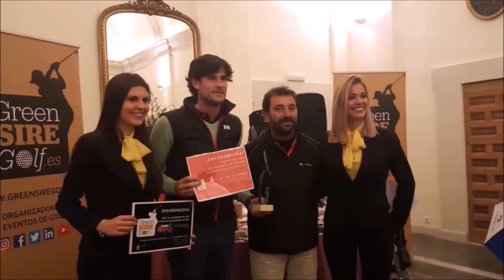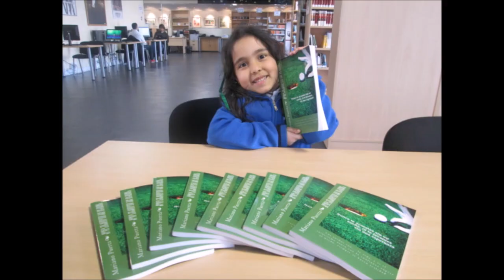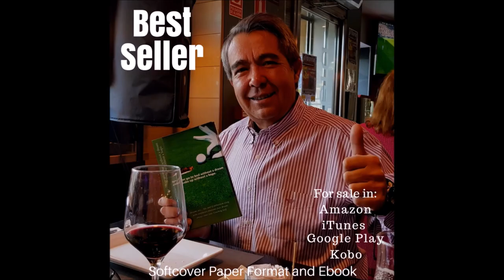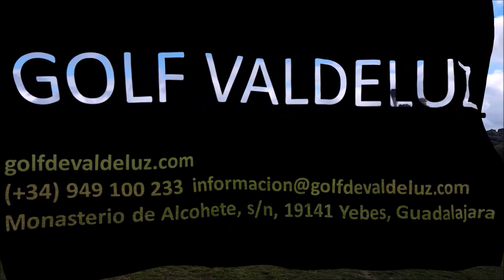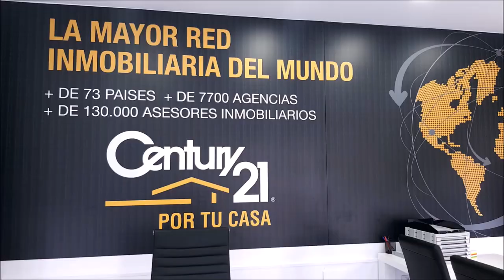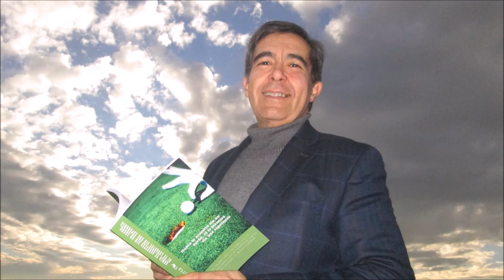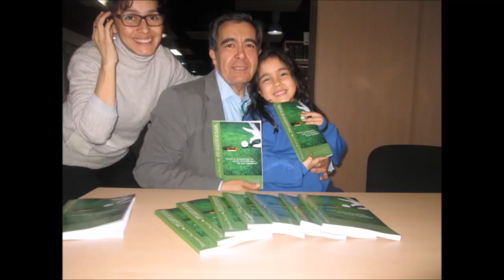79 TOMANDO EL APERITIVO CON Tjidsger Wierda TJ English Golf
Programa 79 TOMANDO EL APERITIVO CON Tjidsger Wierda, Profesor de inglés y fundador en TJ English Golf junto a Mariano Puerta Director de COaching Golf Radio y TV . Un programa de  @CoachPuerta

550.000 personas, al mes, interesadas en el golf, el turismo, la gastronomía, deportes….
3 programas semanales, más de 500 en 3 años.